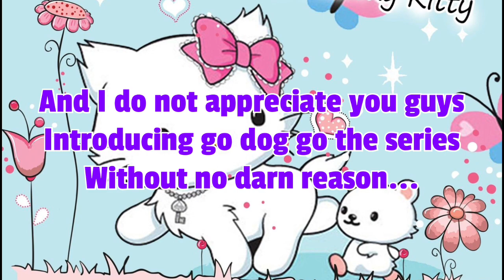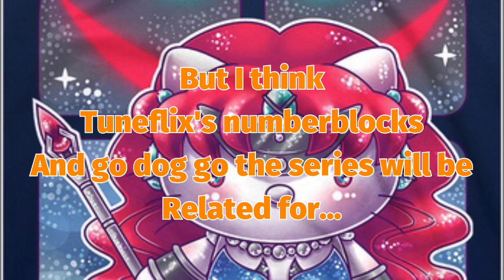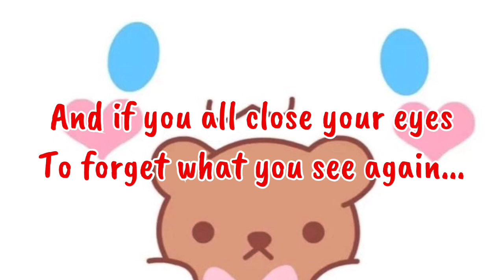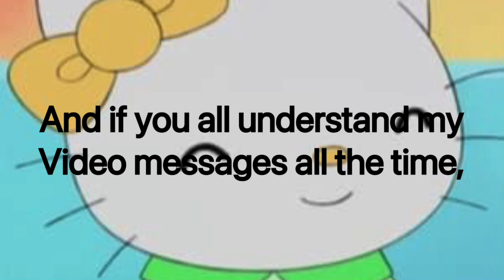Gabby and friends introduces go dog go the series on show: tuneflix's nb again and again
In the making of the channel:
About the kalista's channel:
Meet kalista and her friends:
Kalista